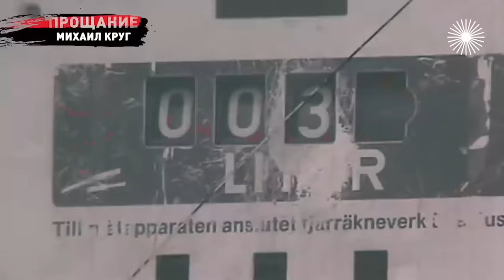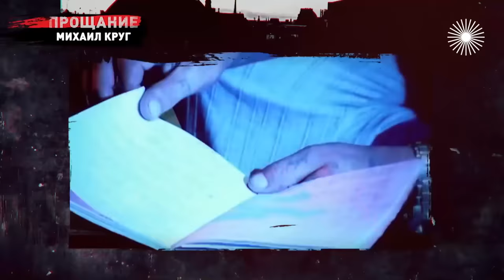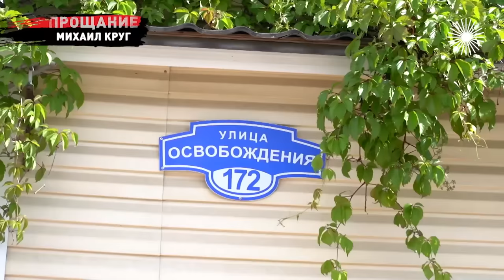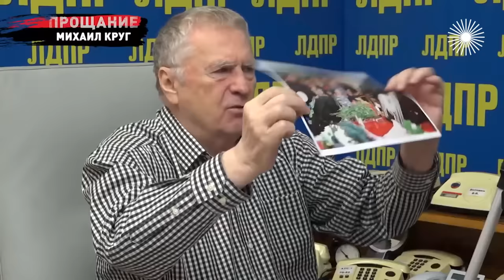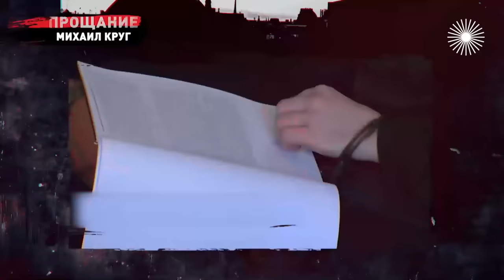Михаил Круг. Тайна смерти шансонье, которого обожали миллионы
Михаил Круг. Прощание. В день прощания с Михаилом Кругом Ленинградское шоссе встало в глухой пробке, а в Твери полицейские перекрыли движение. Поток людей казался нескончаемым. Михаила Круга не признавал шоу-бизнес и музыкальные критики, но он стал народным героем, в 90-е его голос звучал повсюду. Его убийство расследовано, но осталось много загадок...